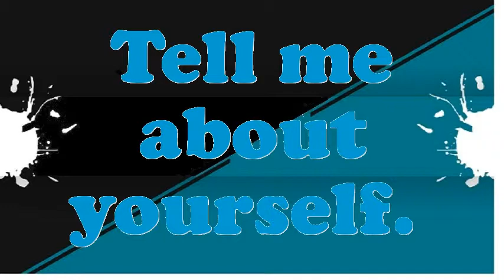Futures Trader interview questions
Interview Questions for Futures Trader.What makes your comforts about an Futures Trader position?How prolonged do you plan to stay at company if offered the Futures Trader position?What are your professional objectives for an Futures Trader?What achievements have you gained working as an expertise Futures Trader?Why do you think you are eligible for the position of Futures Trader?